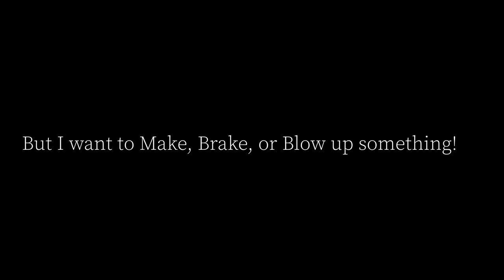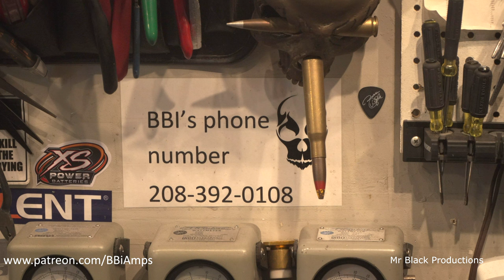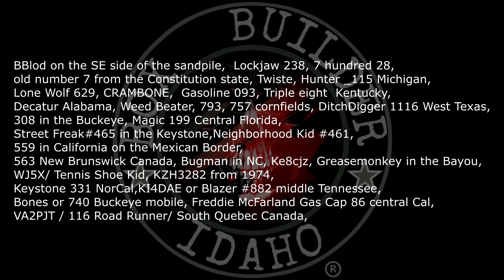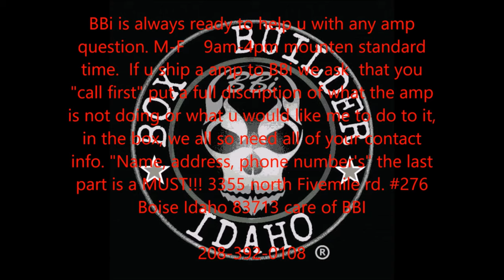All I can say is Bad Ass!!! Skullcracka!!